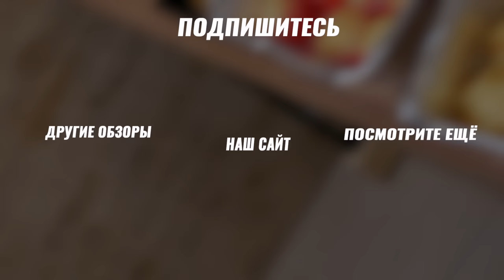Доставка Ninja sushi (нинзя суши) | Суши от топ игрока CS GO S1mple и команды NaVI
Александр Simple и его коллеги открыли свою сушильню - Ninja sushi. Сначала они открылись в Киеве, теперь они в Москве. Ловите обзор.